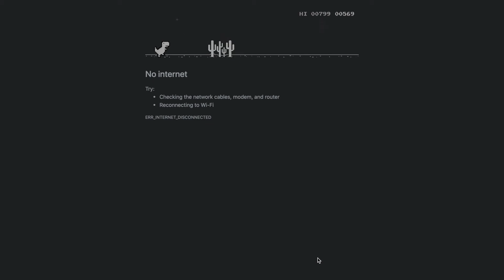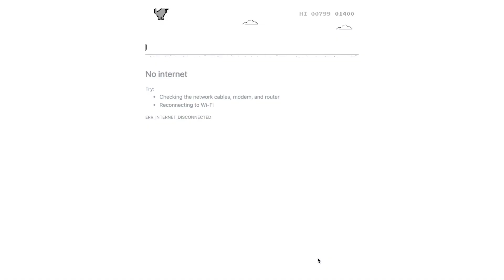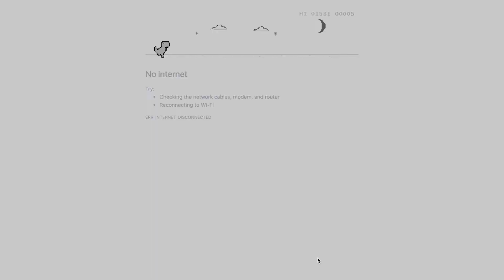I play the dinosaur game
I play the dinosaur game which comes with Google Chrome